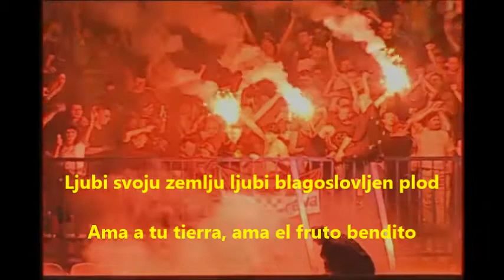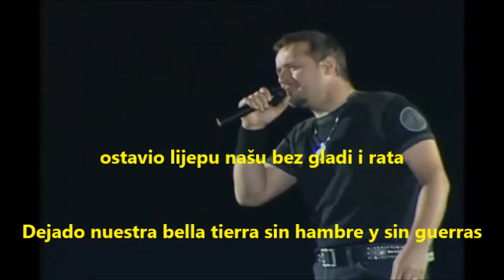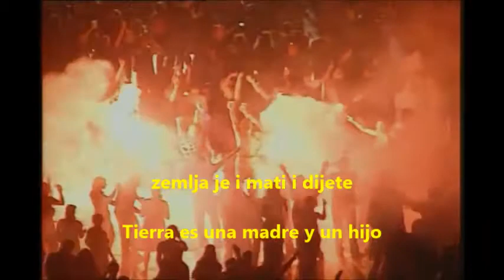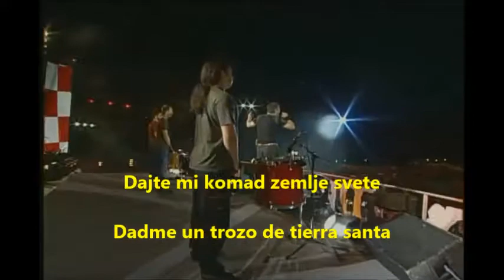Thompson Dolazak Hrvata